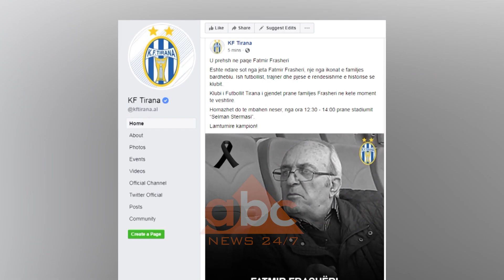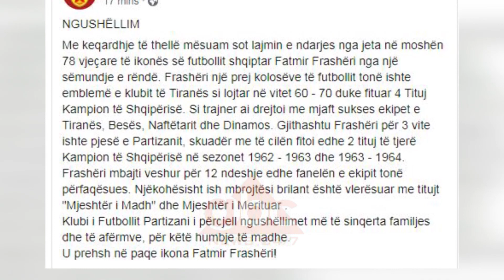Nderron jete ne moshen 78 vjeçare legjenda e futbollit Fatmir Frasheri | ABC News Albania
Ka ndërruar jetë në moshën 78 vjeçare legjenda e futbollit shqiptar, Fatmir Frashëri. Ish mbrojtësi ka mbajtur veshur fanellën e dy skuadrave kryeqytetase Tiranës dhe Partizanit.

Futbolli shqiptar në zi. Pasditen e kësaj të premteje është ndarë nga jeta në moshën 78 vjeçare legjenda Fatmir Frashëri. Në karrierën e tij të lavdishme, Frashëri ka luajtur si mbrojtës në skuadrën e 17 Nëntorit të viteve ‘60 e më pas u transferua për dy sezone tek skuadra e Partizanit për të kaluar sërish tek Tirana në vitin 1964 deri në vitin 1972 kur mbylli karrierën. Legjenda e futbollit shqiptar ka fituar gjithësej 6 tituj kampionë, 4 me skuadrën e Tiranës dhe 2 me Partizanin.

Një nga kolosët e futbollit shqiptar përfaqësoi ngjyrat e kombëtares për 7 vite me radhë duke regjistruar 12 prezenca. Pasi mbylli aventurën si futbollist, Frashëri iu përkushtua rolit të trajnerit. Në katër periudha të ndryshme drejtoi skuadrën e tij të zemrës, Tiranën ndërkohë që aventurën si trajner e vazhdoi edhe tek Besa, Naftëtari dhe Dinamo ku arriti të fitonte një titull kampion.

Historia do ta mbajë mend legjendën shqiptare për sfidat në derbin e kryeqytetit kundër Panajot Panos dy prej futbollistëve më të dalluar në atë periudhë.

Ish mbrojtësi është vlerësuar me titujt “Mjeshtër i Madh” dhe “Mjeshtër i Merituar”. /ABC News Albania 24/7